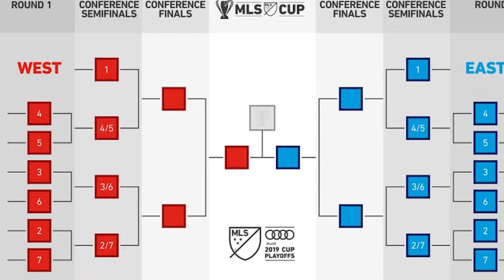DEMOLITION DERBY!!! - FIFA 22 LAFC Career Mode #13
In this episode, LAFC play against the Portland Timbers, LA Galaxy, and the San Jose Earthquakes! Will LAFC win all their games?